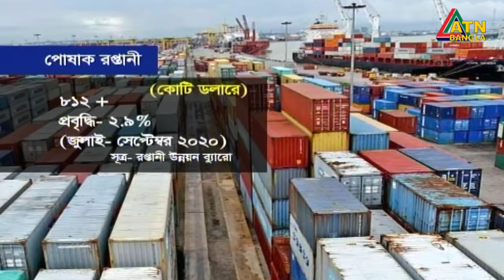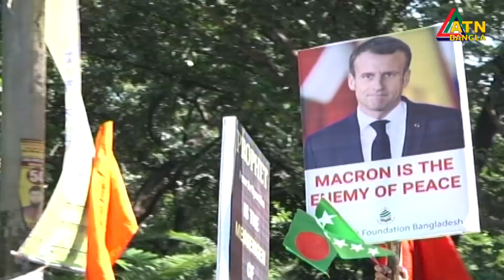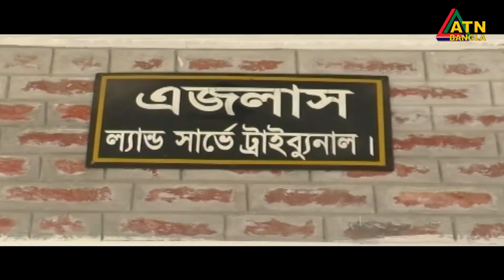এটিএন বাংলা ‌দুপুর ২ টার সংবাদ | 30.10.2020 | ATN Bangla News at 2 pm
News Presented by- Mumrinaz mummy